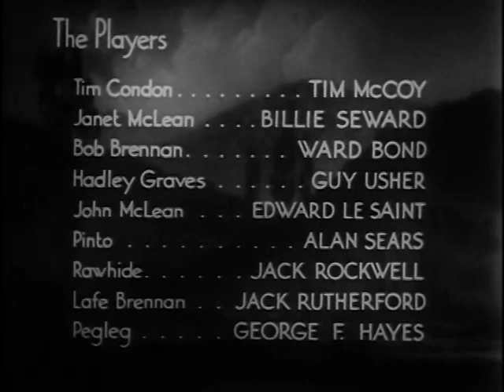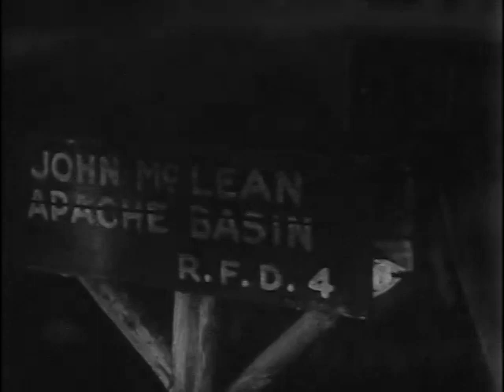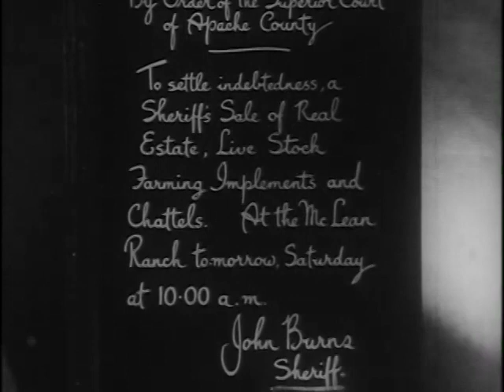TIM MCCOY STARRING IN "JUSTICE OF THE RANGE" Another Frontier Justice favorite.